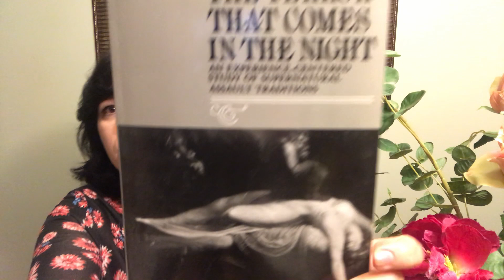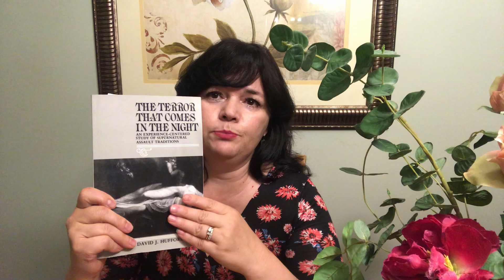МОИ СТРАХИ И МОИ СКРЫТЫЕ ТАЛАНТЫ!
ЭСТАФЕТА! ОТ КАНАЛОВ: ПОД РЮМОЧКУ И МАРИШКА МАНДАРИНКА!

вопросы эстафеты
1) история моего имени?
2)скрытые таланты и увлечения?
3)ваши страхи?
4)три качества которые вы цените в человеке, все равно какого пола, общепринятые качества, человеческие.
5)сова вы или жаворонок?
6)любимый продукт или любимое блюдо?